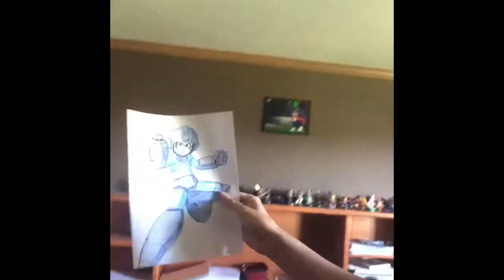I did a funny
I was doing a British literature assignment where I had to read/act out a Shakespeare poem and I basically went all out on it and I think I did the best out of the rest of the students, but the bloopers in the end had to be the funny part out of the rest of the video.